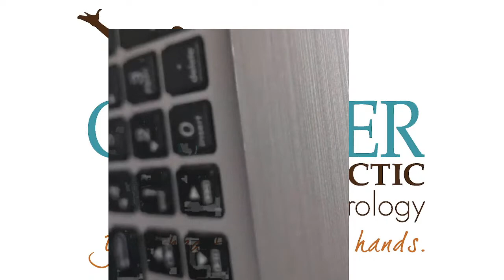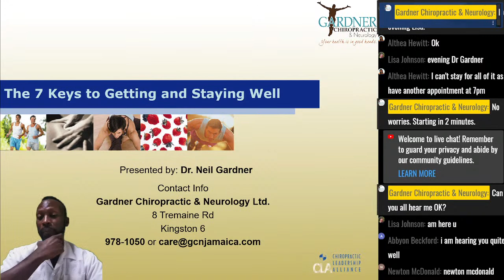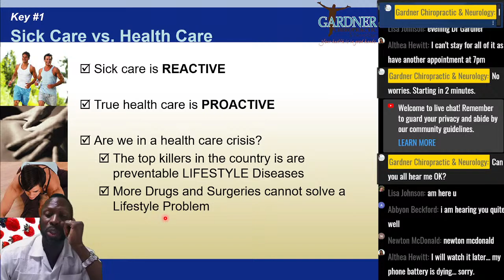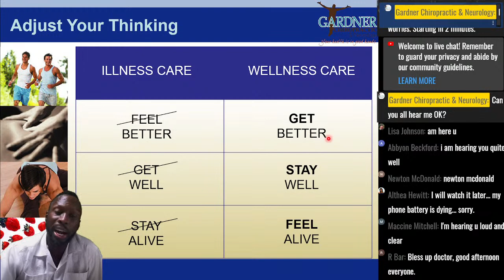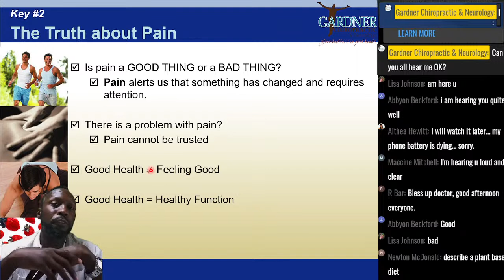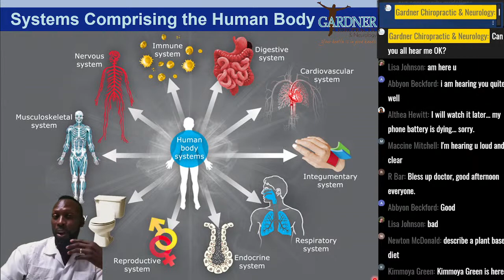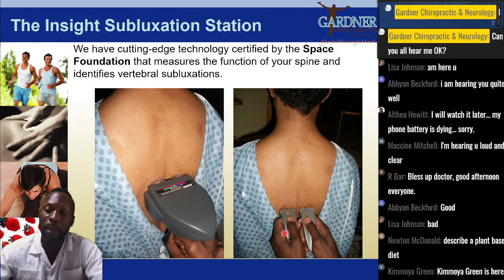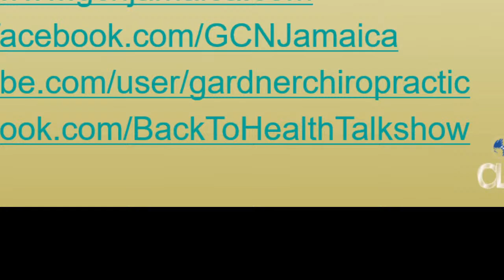Patient Health Workshop with Dr. Neil Gardner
This video will help you understand how to make wise health choices for yourselves and your families.